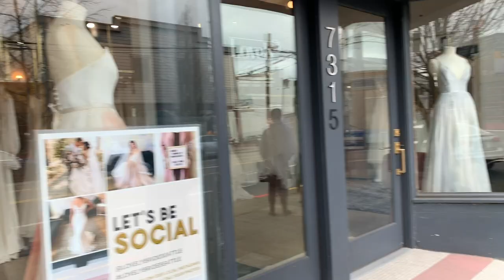SEATTLE WEEKEND IN MY LIFE VLOG | wedding dress shopping!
Hello! Welcome to another weekend in my life! This weekend we went couch shopping, wedding dress shopping, and spent more time wedding planning.